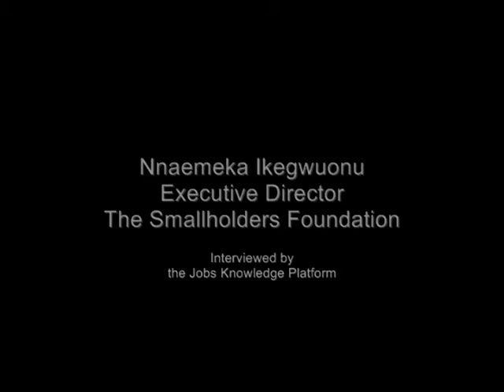Nnaemeka Ikegwuonu (4/4): Advice to Entrepreneurs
Nnaemeka Ikegwuonu, Executive Director of the Smallholders Foundation, shares two key pieces of advice for entrepreneurs.

First, entrepreneurs need to be determined and work hard at their business. Second, start-ups should start small but believe they will grow big. His radio station started very small, but just closed fundraising to scale up to 4.5 million listeners.

Entrepreneurs who use this philosophy will see their ideas grow, he says, and in five to ten years they will have grown to the point of being unrecognizable from the original ideas.